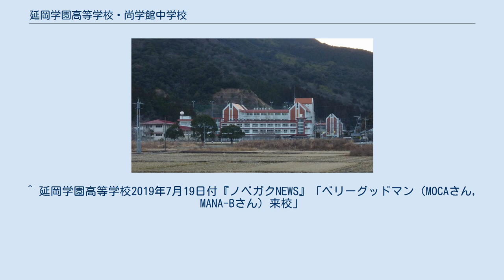延岡学園高等学校・尚学館中学校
日本の調理師養成施設_(高等学校)
延岡学園高等学校・尚学館中学校（のべおかがくえんこうとうがっこう・しょうがっかんちゅうがっこう）は、宮崎県延岡市大峡町にある私立高等学校・中学校である。
尚学館中学校は、延岡学園高等学校の普通科尚学館高等部コース（以下、尚学館高等部）と接続して中高一貫教育を行っているが、同コースは基本的に尚学館中学校卒業生のみしか受け付けていないため、高校の他のコースとは区別されている。
 また、2006年度より尚学館小学校を開設し、県内初の小中高一貫校となった。
 2018年6月17日、長崎県大村市で開催されていた全九州高校体育大会のバスケットボール男子準決勝「延岡学園高等学校 - 福岡大学附属大濠高等学校」の試合で、当校に所属する15歳のコンゴ民主共和国からの留学生の選手が試合中にファウルを取られたことに腹を立てて審判の顔面を殴り、審判の男性が病院に搬送されて10針縫う怪我を負った。
試合は中止され、福岡大学附属大濠高校の勝利とする没収試合となった。
試合後、留学生の選手は長崎県警大村署で任意の事情聴取を受け、学校側はこの留学生の選手を寮で謹慎の処分とし、男子バスケ部の練習も自粛させた。
校長らが18日に校内の記者会見で陳謝し、23日からの天皇杯県予選の出場辞退を発表した。
同21日、この留学生の選手と学校関係者は審判に謝罪したが、審判は「（選手への）処罰感情は無い」と述べ、警察の事情聴取終了後示談が成立したという。
8月の全国高校総合体育大会の出場については対応を協議するとしていたが、同月23日、「全国高校総合体育大会出場は辞退」「6月23日から3カ月間、男子バスケ部は対外試合自粛」「指導責任者の川添裕司監督を25日付で解任、(後任には尚学館中学校監督で同部コーチを務めていた楠元龍水教諭又、川添教諭は2019年4月より女子バスケ部監督に就任。)教諭としても無期限停職処分。(９月１日より復職)また管理責任者の佐々木雅彦理事長、佐藤則夫校長(現在は退職)、佐々木博之教頭(現在は尚学館中学校副校長)の給与を7月分から3カ月間減給」「留学生は自主退学し6月中に帰国させる」という処分を発表。
一連の処分内容を全国高等学校体育連盟に報告した。
また12月の全国高校選手権については「できれば出場させたい」との考えを表明した。
学校側は意思疎通など留学生への対応に不十分な点があったことを認め、「留学生の受け入れ態勢や生活環境の再整備が必要であり、今後の留学生受け入れは白紙」との認識を示した。
なお、練習を自粛していた男子バスケ部は女子バスケ部監督らの下で24日に練習を再開しているが、他にも留学生がおり、週1回必ずミーティングを行うようにさせる、という。
 2020年、暴行を受けた審判の男性が学校側に対し損害賠償を求め提訴したことがわかった。
 ^ 延岡学園高等学校2019年7月19日付『ノベガクNEWS』「ベリーグッドマン（MOCAさん，MANA-Bさん）来校」